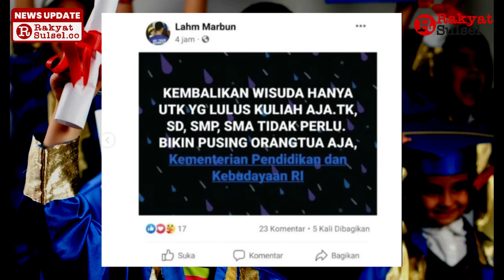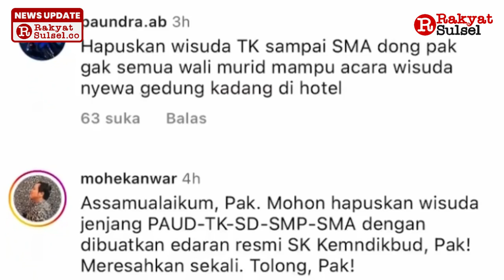Tren Wisuda TK-SMA Tuai Pro dan Kontra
Tren Wisuda TK-SMA Tuai Pro dan Kontra, Kepala Dinas Pendidikan Sulawesi Selatan, Iqbal Nadjamuddin mengatakan, pihaknya tidak mewajibkan adanya prosesi wisuda saat penamatan, Jikapun ada hanya terjadi di sekolah-sekolah tertentu saja.